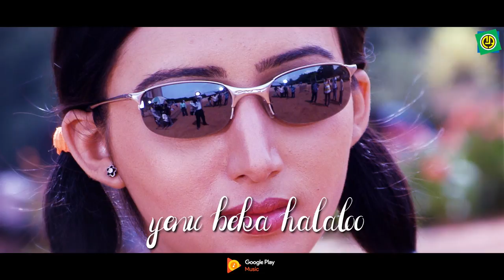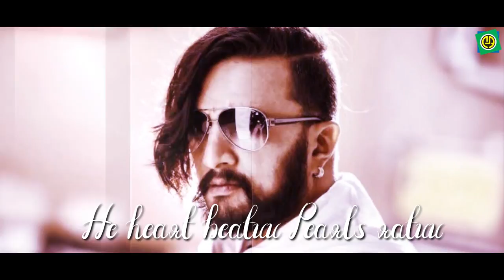Pyar de | Paartha | Sudeep | Mano | Shamitha Malnad | Gurukiran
"Pyar de pyar de" this song is sung by Mano, Shamitha Malnad, Gurukiran
Paartha is a 2003 Kannada romantic-action drama film directed by Om Prakash Rao featuring Sudeep and Hardeep in the lead roles. The film released on 28 November 2003.

Album   : Paartha

Song    : "Pyar de pyar de"

Singer  :Mano, Shamitha Malnad, Gurukiran

Lyric   :  Kaviraj

Amazon Music